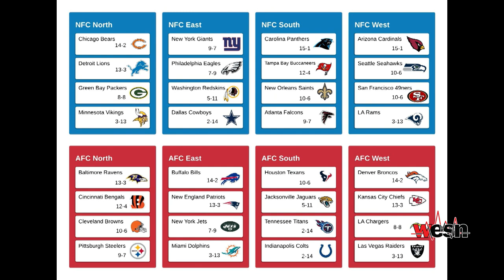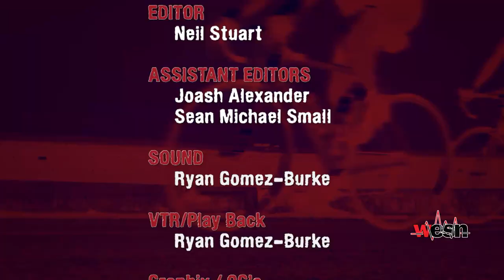The Face of Sports 05/09/24